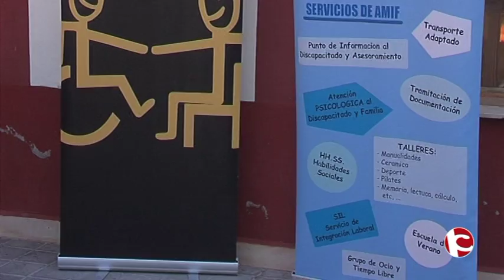III ECUENTRO ASOCIACIONES COCEMFE Y AMIF VILLENA 17/10/15